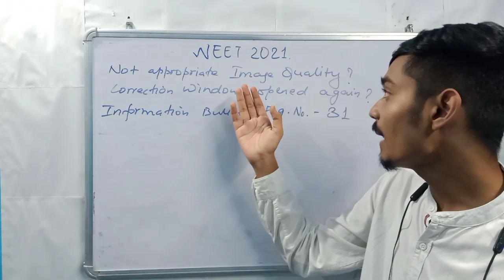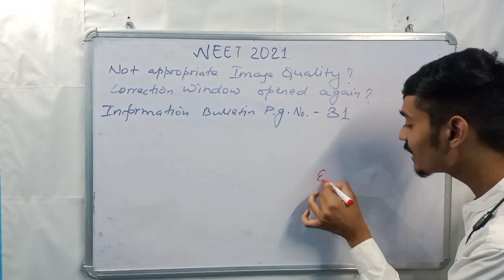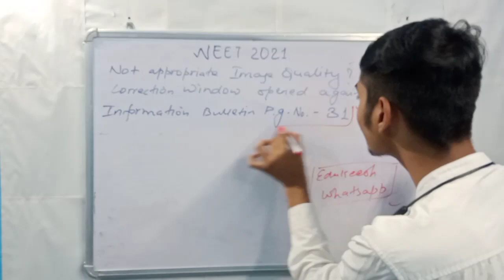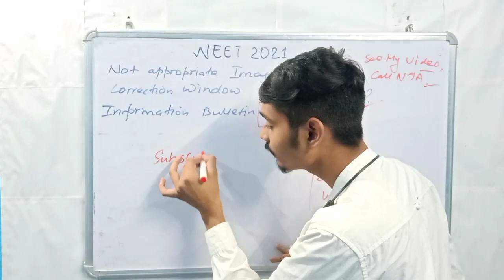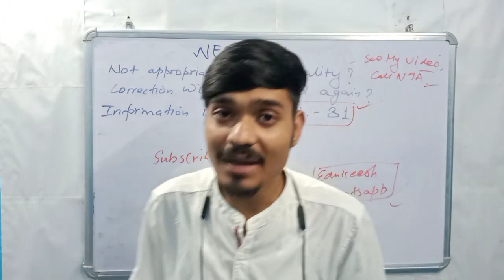Neet 2021 image corrections problem //nta text message about image corrections /how to solve this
iss playlist mei sab milega

edukeesh

or just for your convenience as many of you don't use telegram I have a watsapp group also

neet 2021 correction window not opening,neet 2021,neet 2021 server error,neet correction windwo,neet 2021 image discrepancy problem,